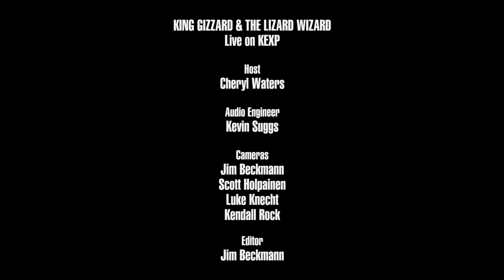King Gizzard & The Lizard Wizard - Nuclear Fusion (Live on KEXP)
presents King Gizzard & The Lizard Wizard performing "Nuclear Fusion" live in the KEXP studio. Recorded April 10, 2017.

Host: Cheryl Waters
Audio Engineer: Kevin Suggs
Audio Mixer: Stu Mackenzie
Cameras: Jim Beckmann, Scott Holpainen, Luke Knecht & Kendall Rock
Editor: Jim Beckmann